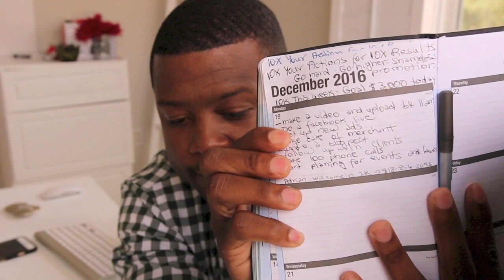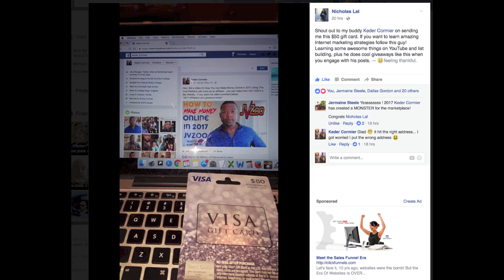The Law Of Attraction - Will It Work For Your Business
In This Video I share with you some of the principle about law of attraction and how it has impacted my life and my business...

Many people miss one part to make the law of attraction work,
Without this principle no matter how much you read or watch videos about the law of attraction it's not going to work...